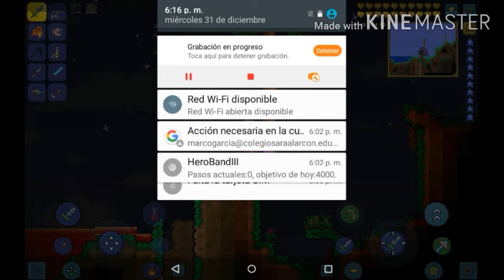TERRARIA ANDROID 1.3 ARKHALIS Y ESPADA ENCANTADA,COMO OBTENERLAS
Hoy les enseño a cómo encontrar una de las mejores espadas para el pre-hard Mode ,espero les guste y sobre todo les sirva de este pequeño y sencillo tutorial. :)